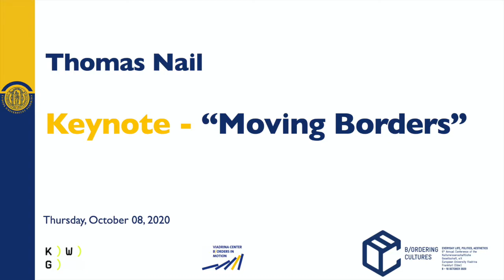Thomas Nail, "Moving Borders"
Thomas Nail, "Moving Borders" Keynote Lecture, Oct. 2020. B/Ordering Cultures. B/ORDERING CULTURES: EVERYDAY LIFE, POLITICS, AESTHETICS
6th Annual Conference of the Kulturwissenschaftliche Gesellschaft, e.V. European University Viadrina Frankfurt (Oder) 8 — 10 October 2020